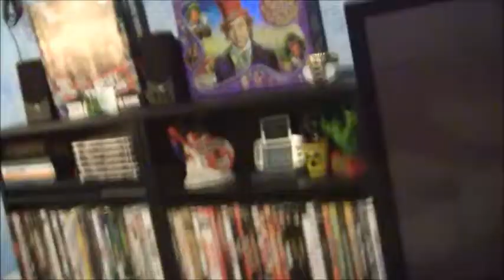the last vlog vlog #27